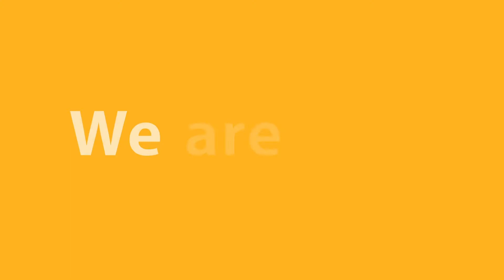【Fun言趣语】2020春季赛第三期：贡子哥的取胜之道